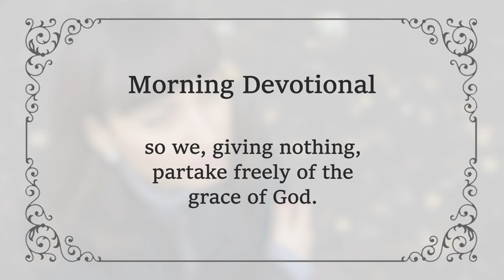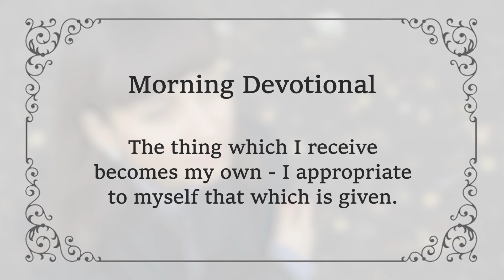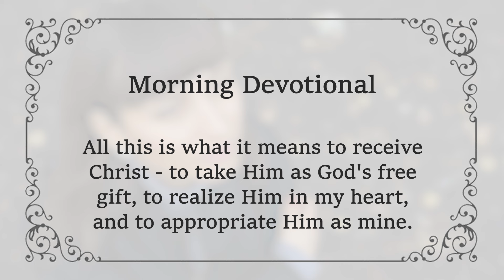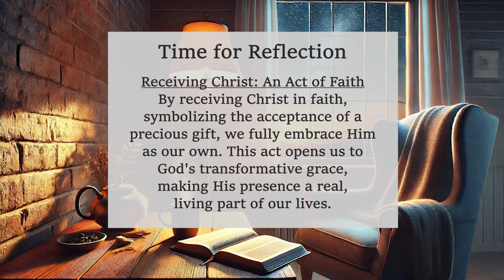God's Free Gift of Christ | Charles Spurgeon | Updated Devotional | Morning & Evening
NOVEMBER 8 MORNING - God's Free Gift of Christ | C H Spurgeon | Updated | Daily Devotional | "Be Very Inspired"

"As you therefore have received Christ Jesus the Lord."  Colossians 2:6 [NKJV]

The life of faith is represented as receiving - an act which implies the very opposite of anything like merit. It is simply the acceptance of a gift. As the earth drinks in the rain, as the sea receives the streams, as night accepts light from the stars, so we, giving nothing, partake freely of the grace of God. The saints are not wells or streams by nature, they are but cisterns into which the living water flows, they are empty vessels into which God pours His salvation.

The idea of receiving implies a sense of realization, making the matter a reality. One cannot very well receive a shadow, we receive that which is substantial and real. So it is in the life of faith - Christ becomes real to us. While we are without faith, Jesus is just a mere name to us - a person who lived a long while ago, so long ago that His life is only a history to us! But by an act of faith, Jesus becomes a real person in the consciousness of our heart.

But receiving also means grasping or getting possession of. The thing which I receive becomes my own - I appropriate to myself that which is given. Thus, when I receive Jesus, He becomes my Saviour - so much mine that neither life nor death shall be able to rob me of Him. (see Romans 8:38-39)

All this is what it means to receive Christ - to take Him as God's free gift, to realize Him in my heart, and to appropriate Him as mine.

Salvation may be described as the blind receiving sight, the deaf receiving hearing, and the dead receiving life; but we have not only received these blessings, we have also received Christ Jesus Himself. It is true that He gave us life from the dead. He gave us pardon of sin, and He gave us imputed righteousness. These are all precious things, but we are not content with them, for we have received Christ Himself. The Son of God has been poured into us, and we have received Him, and appropriated Him as our own.

How abundantly full Jesus must be, for even heaven itself cannot contain Him! (see 2 Chronicles 2:6)

Receiving Christ: An Act of Faith
By receiving Christ in faith,
symbolizing the acceptance of a
precious gift, we fully embrace Him
as our own. This act opens us to
God's transformative grace,
making His presence a real,
living part of our lives.

Amen.

God Bless!